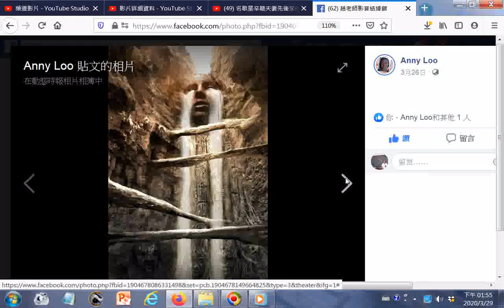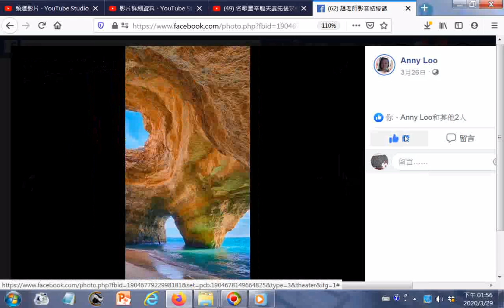瀏覽臉書202003世界级顶尖照片，万年奇观！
參考網址 有求孔孟聖道三寶心法就不枉費今生來世間。世間財世間用--生不帶來，死不帶去，或是給以後不相識的人用，但是得三寶心法卻能帶著走，在世能逢凶化吉、躲劫避難、改變命運，壽終能超生了死，離苦得樂，智者切莫入寶山而空手回。